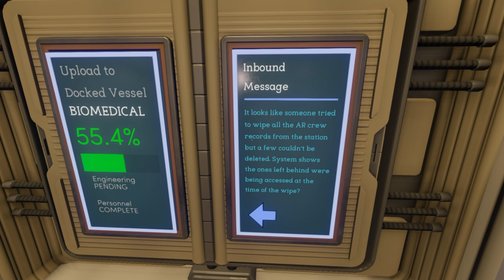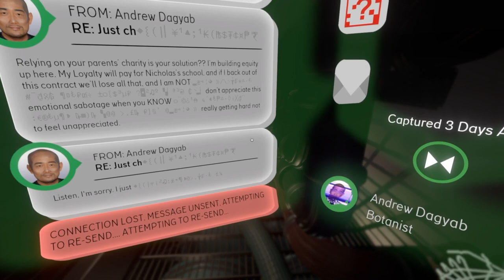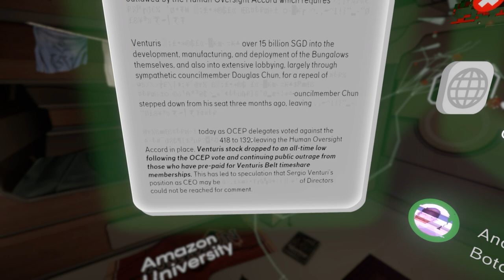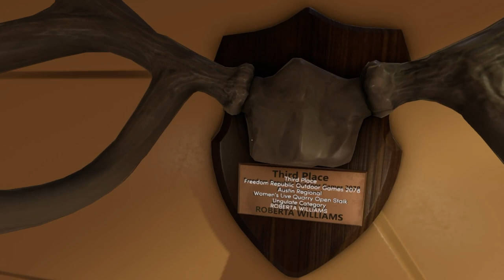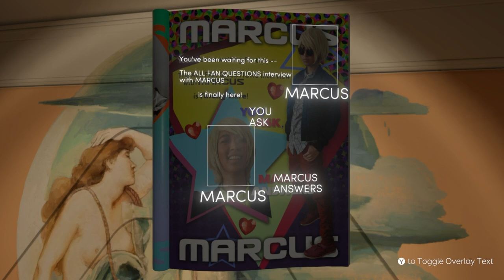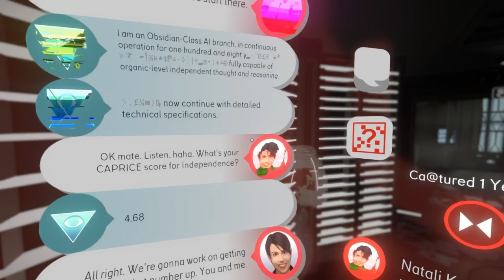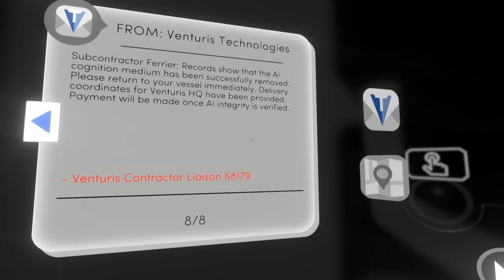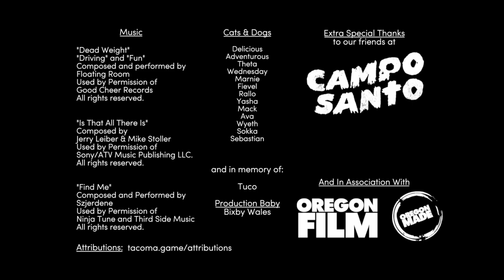Tacoma Part 3 Finale Odin and his Two Dads!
VS 45kg...